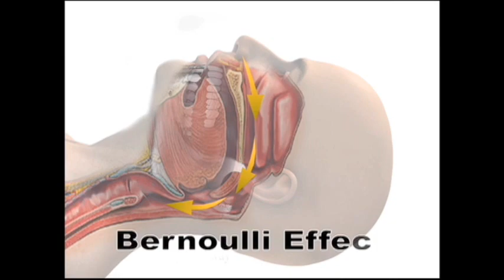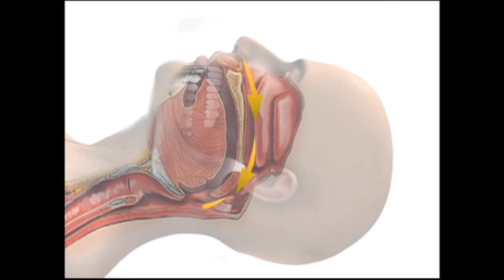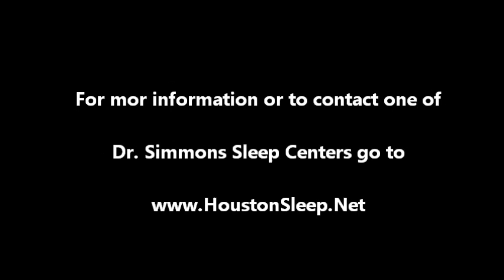What causes Snoring and what causes Obstructive Sleep Apnea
snoring and obstructive sleep apnea explained. Find out why people snore and learn what causes obstructive sleep apnea.